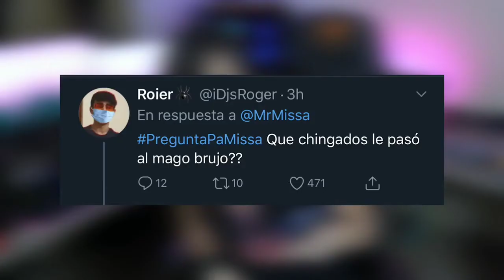Missasinfonia random ft. el mago brujo